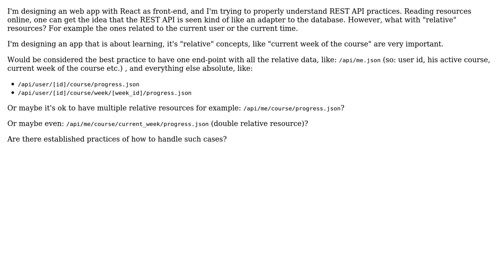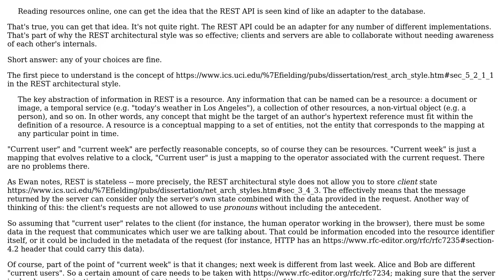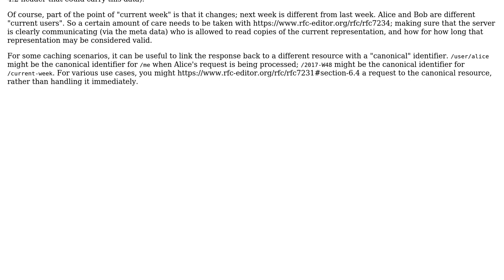Software Engineering: REST: How to deal with relative resources? (2 Solutions!!)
Software Engineering: REST: How to deal with relative resources?

With thanks & praise to God, and with thanks to the many people who have made this project possible! | Content (except music & images) licensed under CC BY-SA | Music | Images & others | With thanks to user VoiceOfUnreason user Lukasz Zaroda user Ewan and the Stack Exchange Network Trademarks are property of their respective owners. You are responsible for your own actions.